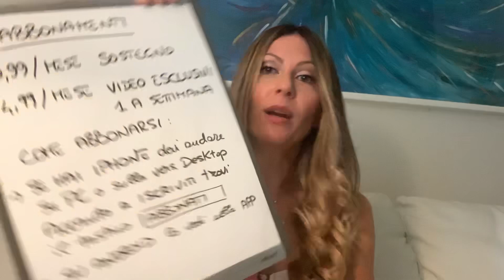Abbonamenti al canale